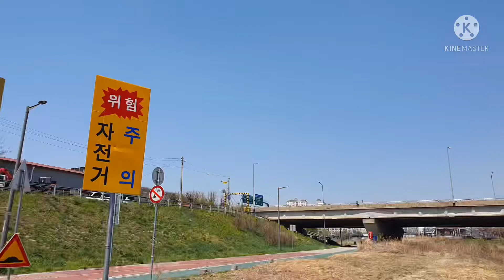서부캠퍼스 (왕숙천)